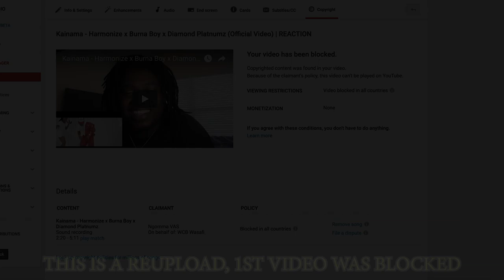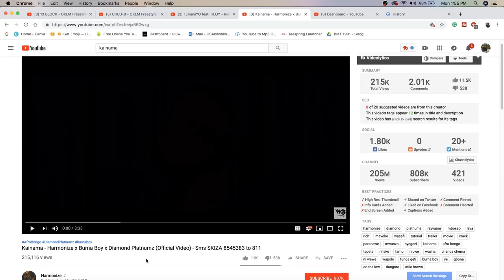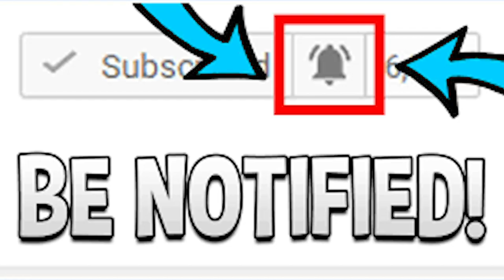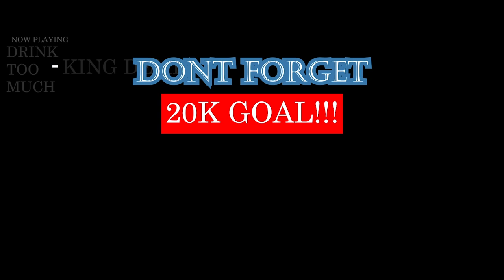Kainama - Harmonize x Burna Boy x Diamond Platnumz (Official Video) | REACTION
SHEESH THIS WCB GROUP FIRE ASF! EVERY SING THEY DROP IS A JAM! 10/10 IN MY OPINION. | Add me on Snapchat for more lit crazy clips! @Demmydee

IMPORTANT LINKS:

Previous Video- REACTION TO TumaniYO feat. HLOY - Rainy Day | Реакция американца на русский рэп | RUSSIAN RAP REACTION:

WARNING!